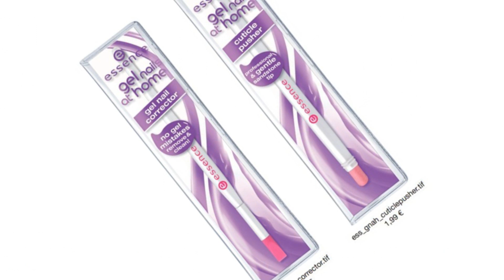[Drogerie News] Das neue Essence Sortiment 2014 - Frühling / Sommer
Hey ihr Süssen,heute gibts weitere Drogerie New´s zu den neuen Essence Produkten die im Februar 2014 neu ins Sortiment kommen.
Ein weiteres Drogerie New ´s Video hab ich noch für euch, ebenfalls über neue Essence Produkte. Das kommt dann beim nächsten mal! ;))
Jetzt wünsche ich euch viel Spaß mit all den neuen Produkten und freue  mich über
eure Kommentare und Däumchen wenn euch das Video gefallen hat! ♥♥♥

Infos: cosnova
Hier könnt ihr mich auch finden:
Ich würd mich wahnsinnig über einen *klick* auf den Dshini Link freuen.
(nur ein Klick, kein Abo, keine Kosten oder sonst was komisches! ^^)
Dankeee :))))